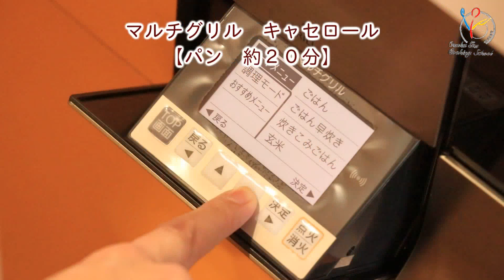【バレンタイン 手作り】ラブレターに思いを込めて♪ベイクドチーズケーキの作り方【簡単】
かわいいラブレター風に仕上げるベイクドチーズケーキ♡
材料を順に加えて混ぜるだけの簡単な作り方！
グリルで仕上げるのでスイッチひとつで簡単に仕上がります。
クリームチーズたっぷりの贅沢チーズケーキを召し上がれ♪

(材料　マルチグリル１台分)
クリームチーズ ４００ｇ
砂糖 ８０ｇ
卵 １．５コ
生クリーム ６５ｇ
レモン汁 小さじ１・１／２
薄力粉 大さじ１・１／２
ココアパウダー 適量
ブルーベリー 適量
ミント 適量
クッキングシート 適量

‹作り方›
①ボウルにクリームチーズを入れてやわらかく練ります。
②砂糖を２～３回に分けて加え、混ぜます。
③溶きほぐした卵、生クリーム、レモン汁を加えて混ぜます。
④ふるった薄力粉を加えて混ぜます。
⑤クッキングシートを敷いたキャセロールに流し入れて蓋をし、グリルで調理します。
‹マルチグリル　キャセロール›　【パン　タイマー　約２０分】
⑥焼き上がれば取り出し、粗熱を取ってから冷蔵庫で冷やします。
⑦好みの大きさにカットし、器に盛ります。ハートに切り抜いた紙の上からココアパウダーを振り、ブルーベリー、ミントを添えて仕上げます。

☆ポイント
・クリームチーズは室温でやわらかくし、ダマにならないようにしっかりと練りましょう♪材料を加えるごとにしっかりと混ぜることが大切です。

＼初めての方はお得なレッスンも体験いただけます／

＼おうちで受講できるオンラインレッスン開催中！／

＼SNSも毎日更新しておりますので是非ご覧ください／